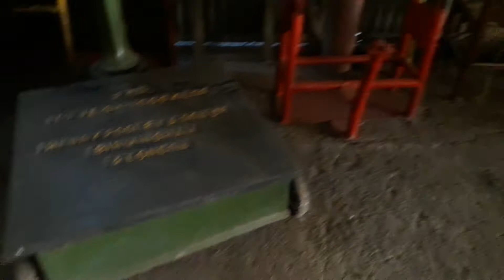Museo FERROVIARIO MIDLAND.